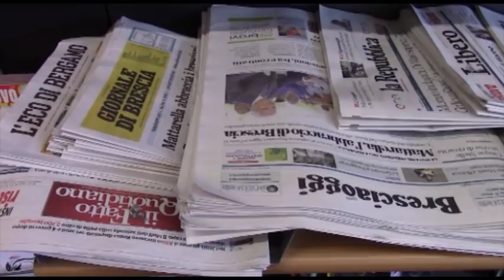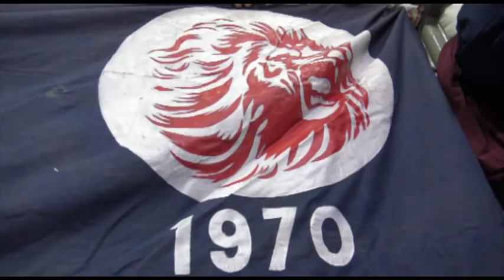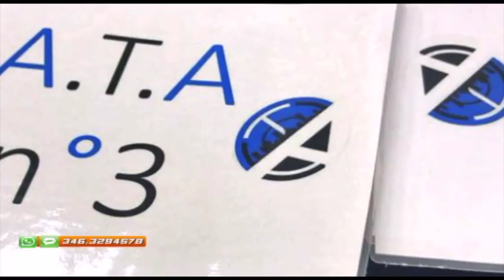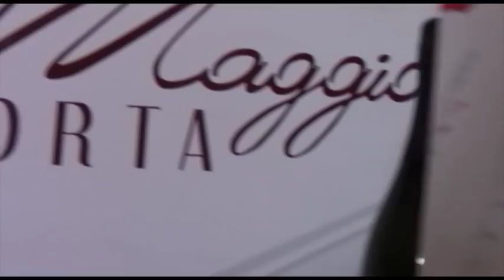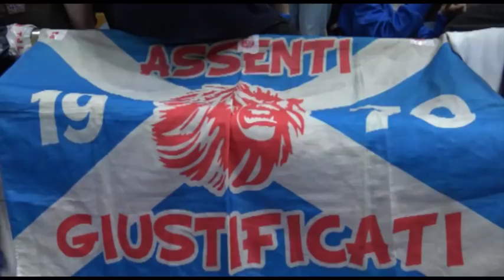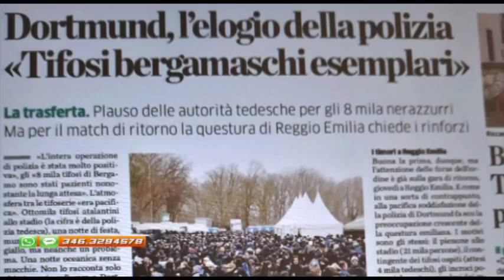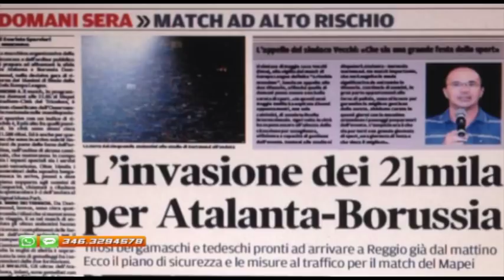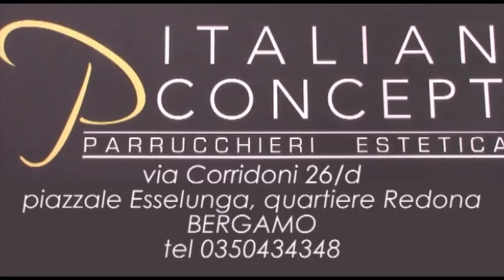Diciannovesima puntata di “Dodicesimo in Campo 2017/2018 - Secondo Tempo”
Diciannovesima puntata di “Dodicesimo in Campo - Secondo Tempo - Campionato 2017/2018”
Puoi vedere la puntata anche sulla pagina Facebook di "Dodicesimo in Campo"

Ospiti: Daniele Belotti, integralista atalantino ; Diego Zanoli di ATA

Servizi:
- “Fortitudo vs Ferrara – Campionato Serie A2 di Basket 2017/2018”
- “Atalanta vs Borussia Dortmund – Europa League 2017/2018”

"Perché il tuo pensiero conta!" - Come sempre telefono "aperto": sarà possibile intervenire da casa
Se vuoi intervenire in trasmissione, dare il tuo contributo, criticare o fornire una particolare testimonianza: tel.

Puoi vedere tutte le puntate di “Dodicesimo in Campo 2017/2018 - Secondo Tempo” sul canale digitale di Seilatv (216), in diretta streaming al seguente e anche tramite il canale Youtube di “Dodicesimo in Campo”

Vi aspettiamo ogni mercoledì in diretta alle ore 20.45